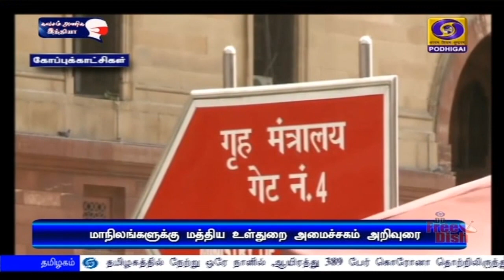மத்திய உள்துறை அமைச்சகம் அறிவுரை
முழு அடைப்பில் அசம்பாவிதம் ஏற்படாமல் தடுக்க நடவடிக்கை - அனைத்து மாநிலங்களுக்கும் மத்திய உள்துறை அமைச்சகம் அறிவுரை